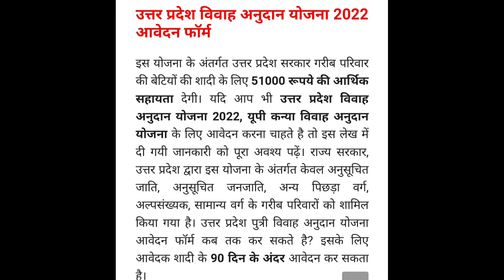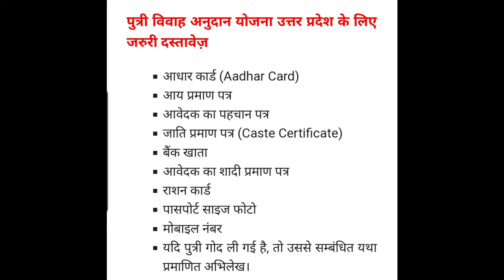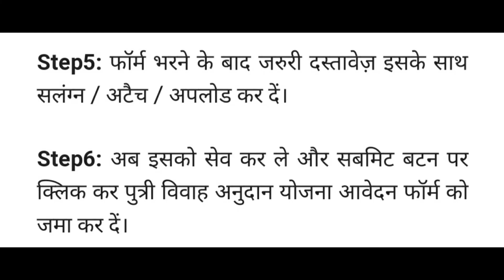पुत्री की शादी के लिए अनुदान राशि पाने के लिए ऐसे करे अनुदान|| पैसे सीधे बैंक खाते में पाएं 🤑🤑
बेटी की शादी के लिए सरकार कितना पैसा देती है?

बेटी की शादी के लिए पैसे कैसे मिलेंगे?

शादी अनुदान की लिस्ट कैसे देखें 2022?

शादी अनुदान में कितना पैसा मिलता?

मुख्यमंत्री कन्यादान योजना का लाभ कैसे लें?

शादी अनुदान कितने दिन में आ जाता है?